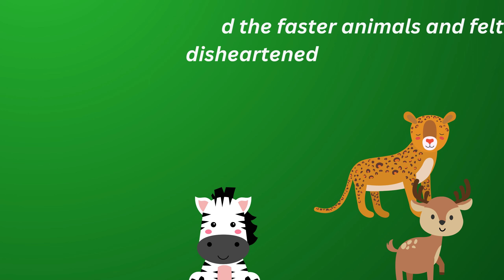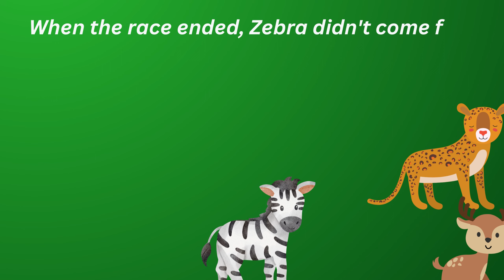The Happiest zebra:Moral short story/bedtimestories for kids/story for kids in english/storytelling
Hi kids,
I'm glad to invite you all to momobells to hear awesome moral stories.
Bed time stories and rhymes for kids.
Educational nursery rhymes for children.
Alphabets and Number songs
Description of the story:
THE HAPPIEST ZEBRA:
The story tells the children to where to find the happiness and also tells the children to make them joy in each and every situation.

In our channel we can provide:
short stories,
scary short stories,
writing short stories,
how to write short stories,
animated short stories,
kids short stories,
audiobooks short stories,
bedtime stories,
scary stories,
real stories,
animated stories,
thanksgiving stories for kids,
stories,
cartoon stories,
youtube stories,
animations,
abcd songs,
abcd,
number songs,
stories untold,
stories for kids,
love stories,
scary stories trailer,
amazing stories,
dog stories,
cat stories,cindrella stories,
barbie stories..